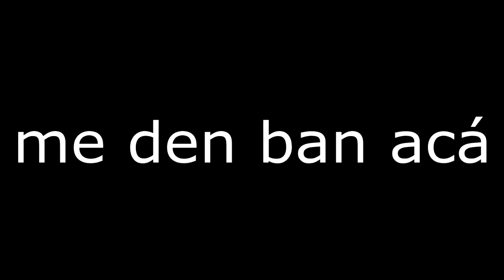HackedByEmil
[ L E G I T ]

No cheat, no hacking, on this clip i play legally, ok?

You welcome.